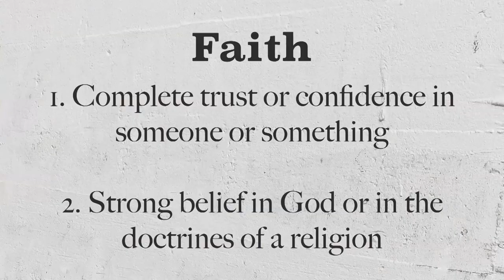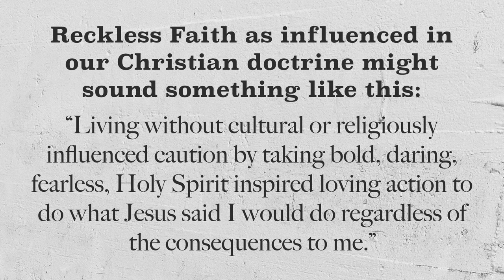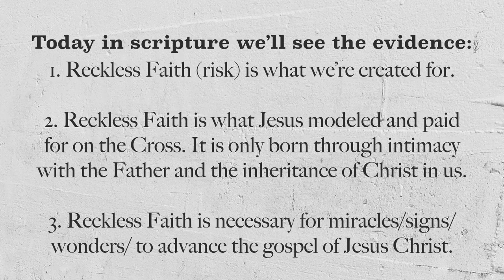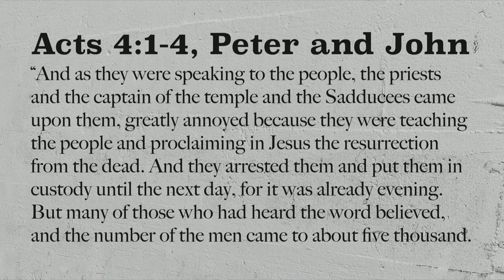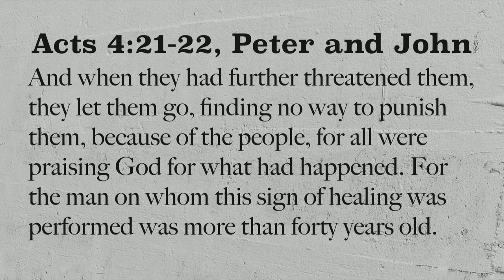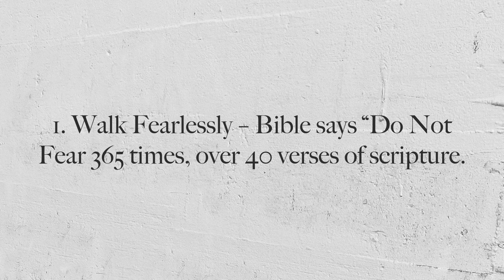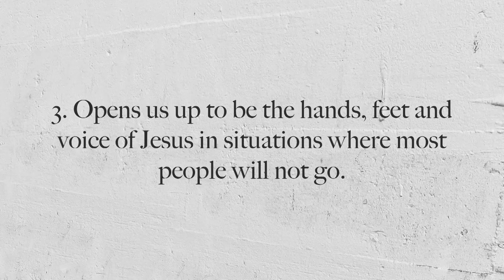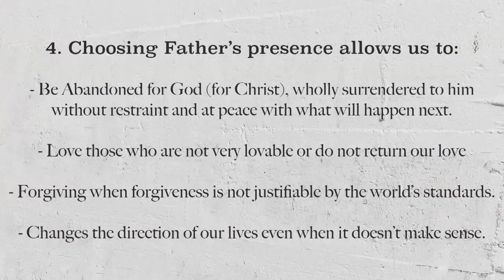Reckless Faith | Joanne Moody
Joanne Moody speaking on Reckless Faith